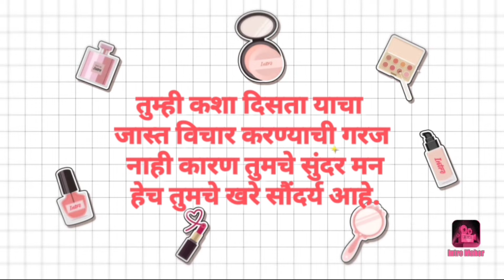रक्षाबंधन मेकअप लूक साडी आणि ड्रेसमध्ये / How to makeup on rakshabandhan /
*माझ्या चॅनल वर आल्या बद्दल धन्यवाद..!!!* 🙏😊

तुम्ही मला Instagram वरही फॉलो करू शकता लिंक खाली दिली आहे. तिथे माझे नवं नवीन व्हिडिओ पाहण्यासाठी मिळेल.
I'm on Instagram as @anita_gaikwad_25. Install the app to follow my photos and videos.

*Keep supporting*
*Take care* 😘

@housequeen @Indian mom in urop @MarathiPratibha @anurag_makeup_mantra  @UrmilaNimbalkar @smitashewale2112 @RakshakiRasoi1

My first Vlog tricks
My first Vlog youtube
My first Vlog viral tricks 2022